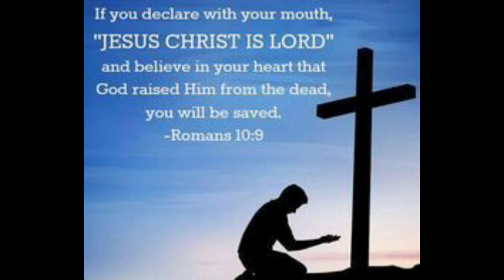CHECK OUT MY ZEELOOL HAUL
Hello Good People! This video was recorded a few weeks ago, when I finally received my Zeelool order placed on July 12, 2020. I am quite pleased with my selection.  Enjoy!

🙏🏽🙏🏽🙏🏽 How Can I Pray for You?🙏🏽🙏🏽🙏🏽